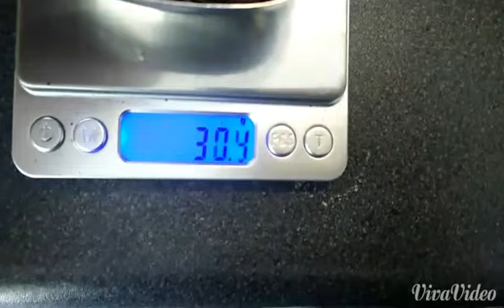Compak K10 grind retention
Dr. Toast -  so loud the noise of stars